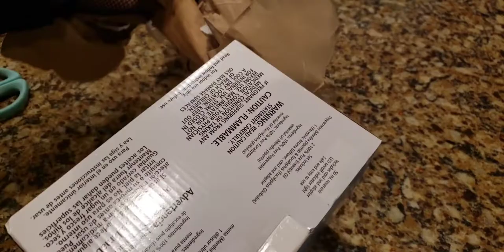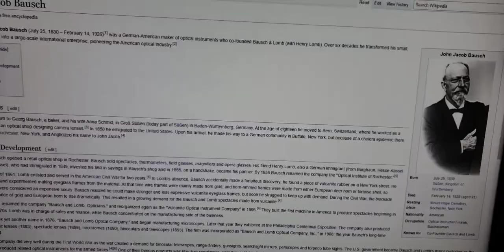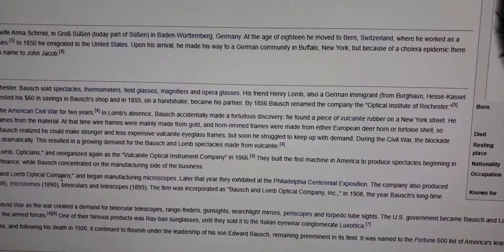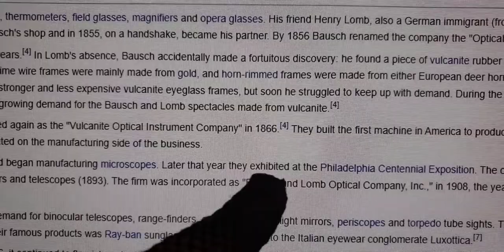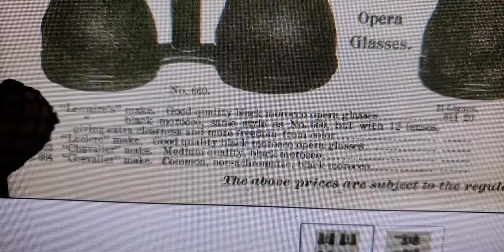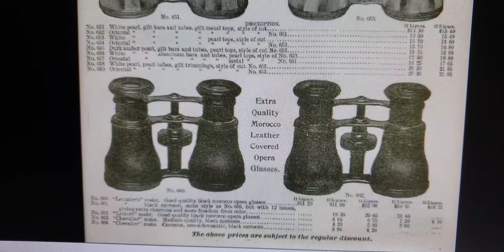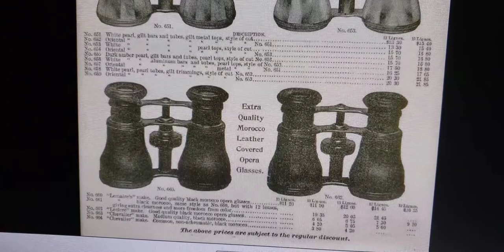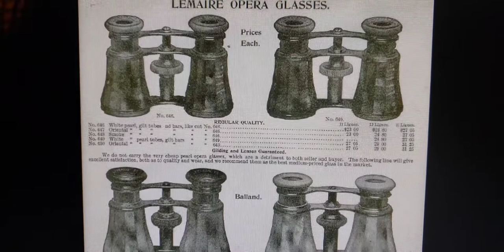Cool eBay Find!! Antique Leather Covered E.E. Bausch Opera Glasses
💖⭐💖⭐💖⭐If you would like to help out my channel please consider donating to me via Paypal at . I will give you a shoutout and dedicate a video to you.

Antique Appraisals for entertainment purposes only are also available upon request, where for $25 you send me photos of your antique and I will make a video appraising your item and giving you the history if your item and value. Thanks!